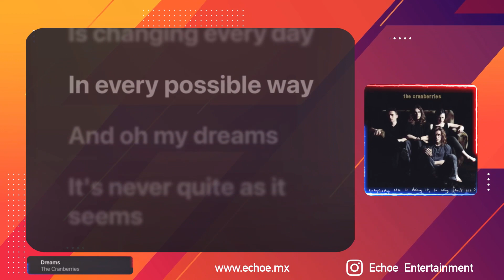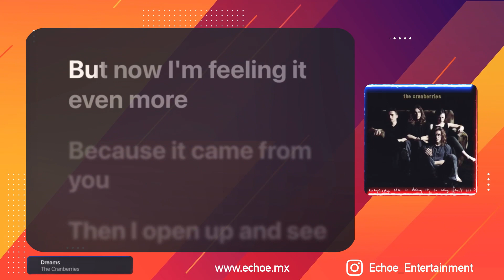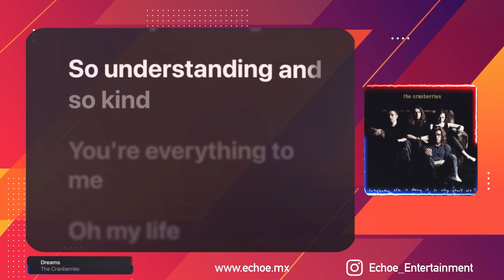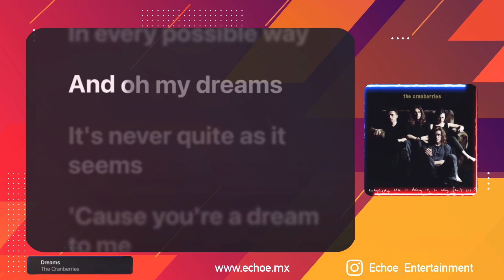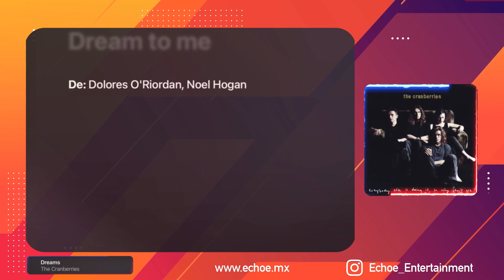The Cranberries - Dreams (Karaoke Version, Original Music)